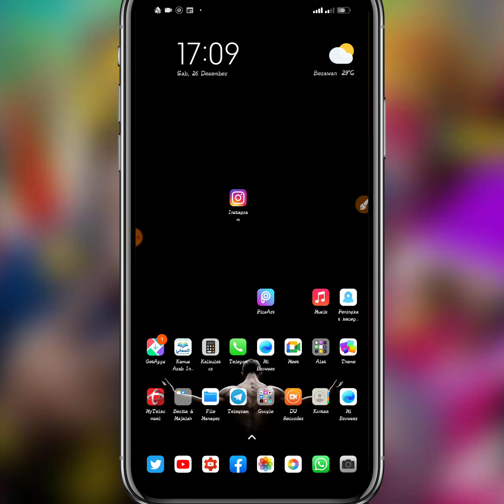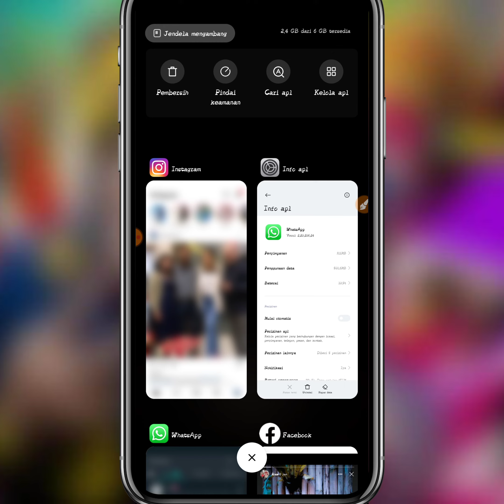cara mengatasi flash kamera belakang INSTAGRAM tidak menyala/mati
Halo teman-teman Pada kesempatan kali ini saya akan memberikan tutorial tentang Instagram di sini Chanel kaji tutorial akan memberikan cara untuk mengatasi flash Instagram tidak menyala langsung saja kita menuju ke channel kaji tutorial